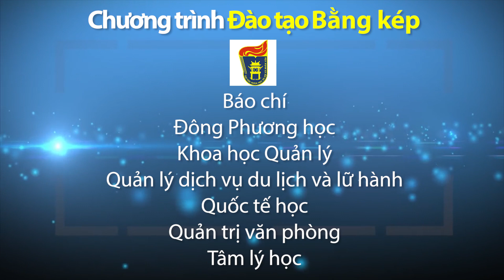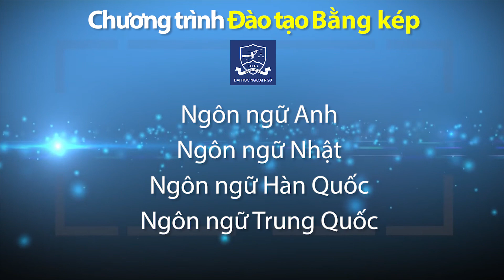Thông tin tuyển sinh Trường đại học Ngoại ngữ, ĐHQGHN năm 2022